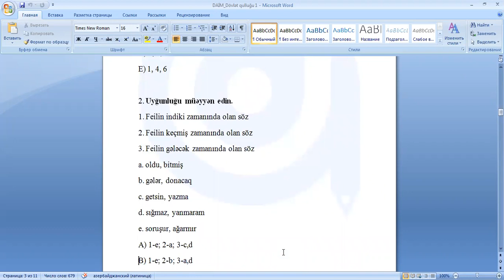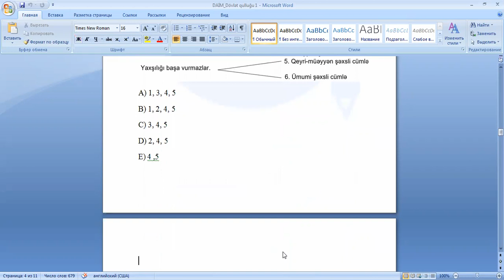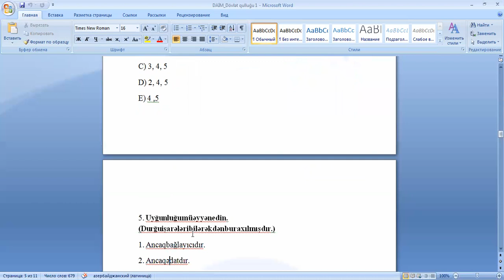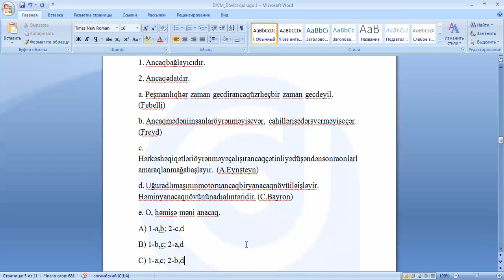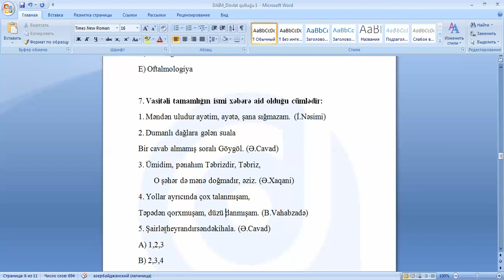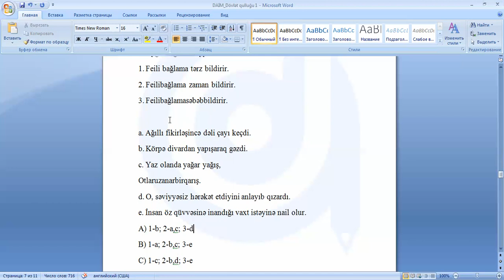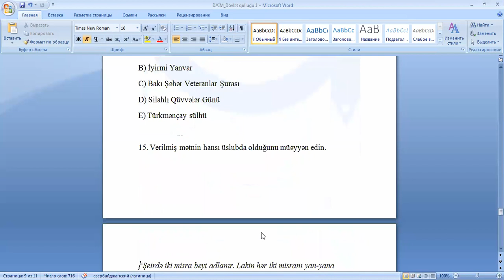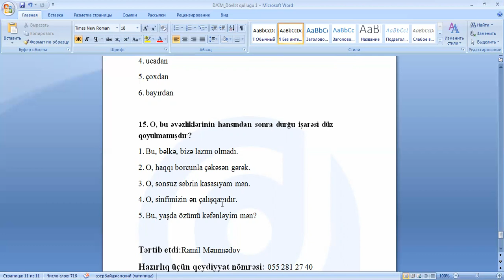DAİM - Dövlət qulluğu sınaq imtahanı 1 BB və BA